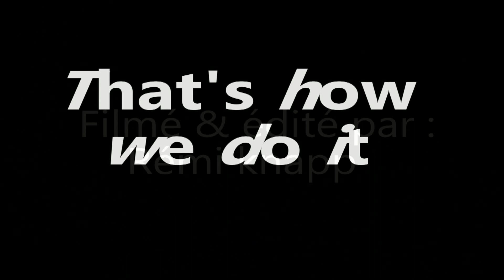That's how we do it. (Part 2 - BMX)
Deuxieme partie de la nouvelle vidéo skate/bmx.
Avec Théo Briery, Antoine Lépine, Nico Jouaville, Josh, Antoine Lorrain, Nico Gaudard.
Musiques : Part théo : Frank AB - rural alberta advantage
                     Part Antoine : roky erickson - two headed dog
                     Part Nico :LEP bogus boys - chicago niggaz
Filmé et édité par Rémi Knapp